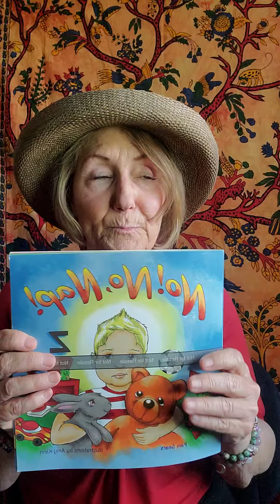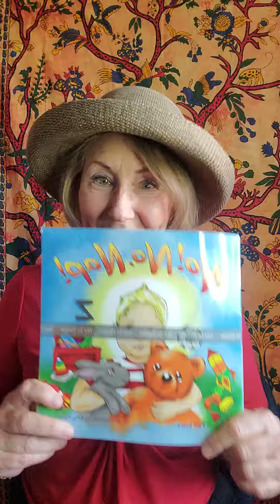MY NEW CHILDRENS BOOK NO! NO,NAP! IT NOW PUBLISHED!!